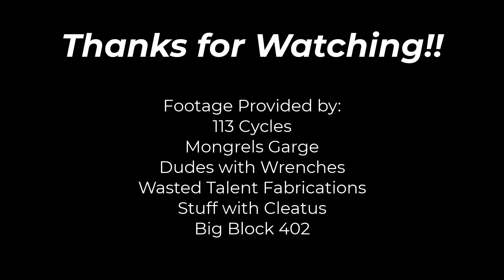LS Volvo YouTuber Group Project Day 3: Progress!!!!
This is the fourth video in our series of the LS Volvo YouTuber group project where 8 channels came together and LS swapped a Volvo Wagon in 5 days! This is day 3 where we finally made some progress and started putting things back together! The engine and trans are finally mounted, the transmission tunnel is patched up, interior is back in, and progress on the custom fuel cell.

Be sure to check out our podcasts on Apple Podcast, Google Podcast, or Spotify.